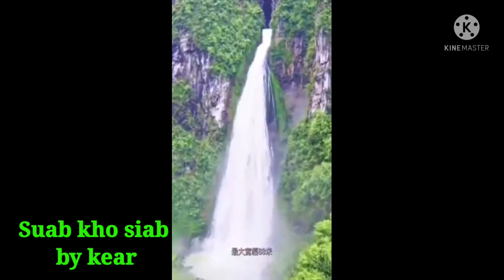Suab kho siab